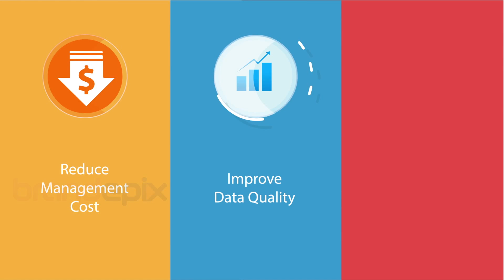SmartSight Animation Video - Brandepix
Brandepix.com is an ANIMATED EXPLAINER VIDEO PRODUCTION COMPANY. At Brandepix, we give you, Explainer videos, 2D Animations, Whiteboard Animations, infographic Animations, Stopmotion and Typography Animation that are simple, direct, and hard-hitting.